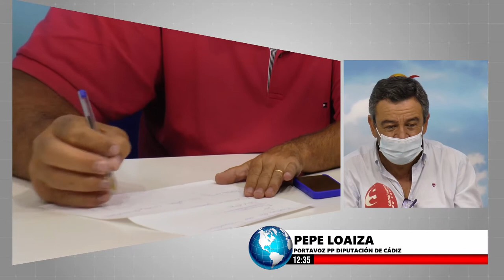NOTICIAS SIERRA DE CÁDIZ (ESPECIAL CORONAVIRUS) - 16/06/2021 // BLQ. 2